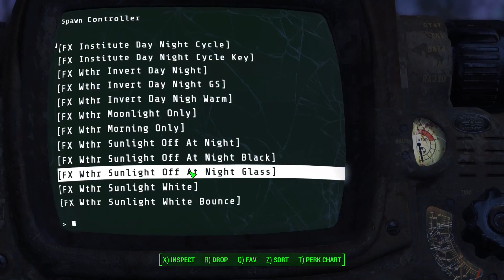Stream - Fallout 4 Survival - 33 - Halloween Spooktacular!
Streamed 10/28/16